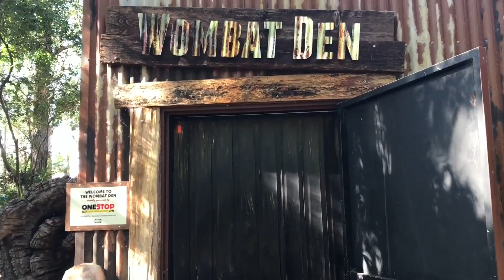Currumbin Wildlife Sanctuary